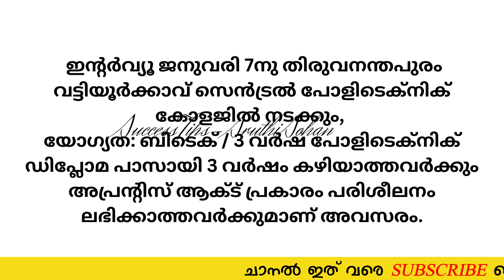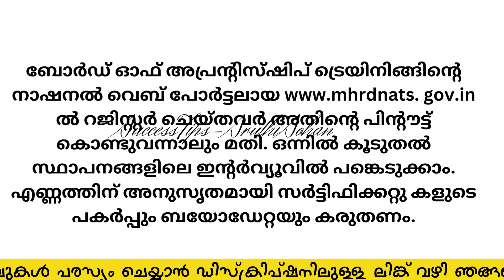job vacancy 2022 job vacancy in kerala private jobs 2022 job vacancy today job vacancy malayalam#job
job vacancies in kerala malayalam today
job vacancy
today job